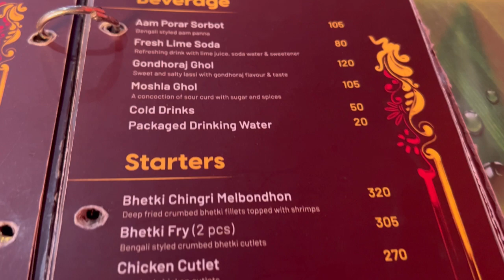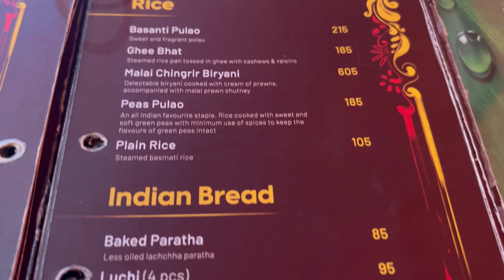Koshe Kosha Now In New Digha | Thali Starting At ₹299